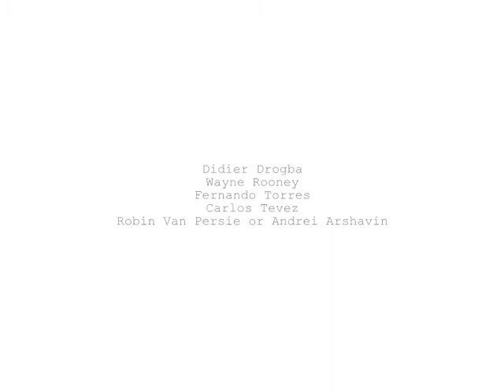Premier League Predictions 2010/11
My Premier League Predictions of the 10/11 season